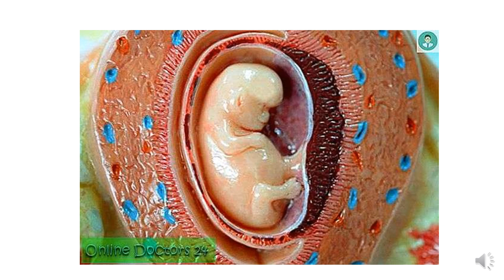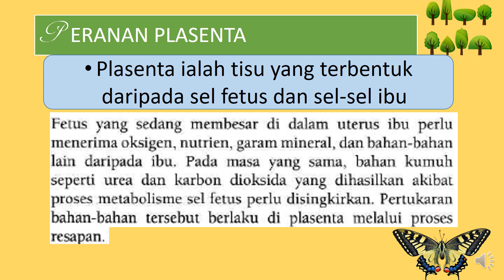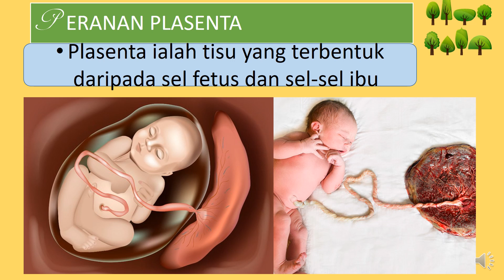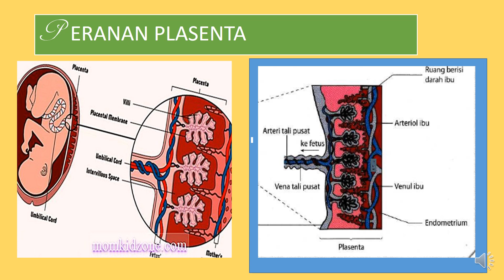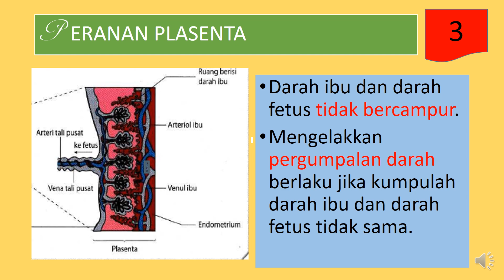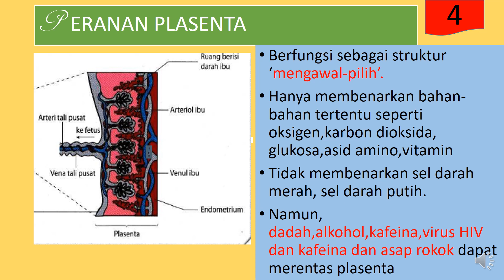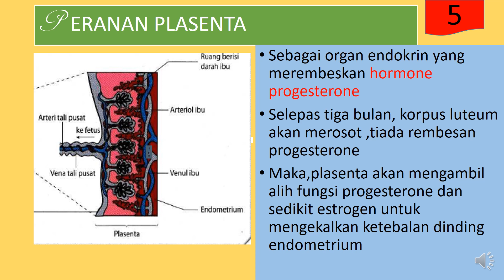Topik: Fungsi Plasenta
Biologi Tingkatan 5
Bab 4 Pembiakan dan Pertumbuhan